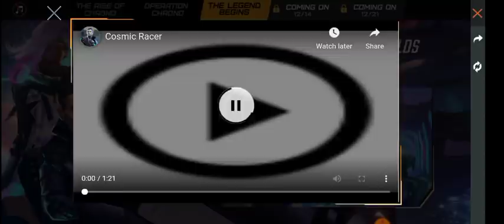The Legend Begins Free Fire/Free Fire The Legend Begins Event/How to Claim Cyber Blade in Free Fire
operation chrono the legend begins free fire

ALOK vs DIAMONDS Best Clash Battle who will win Gameplay Garena Free Fire Live Streamer from India Killing Player with LOUD Volume Merz Gaming Free Fire

chrono be the legend,
chrono be the legend event,
chrono be the legend free fire,
chrono be the legend event free fire,
chrono be the legend in free fire,
chrono be the legend rewards,
free fire chrono be the legend,
free machete skin on 19/12,
free machete skin on 19 december,
machete skin free fire,
machete skin kaise milega,
machete skin kab milega,
free fire machete skin,
how to get machete skin free fire,
how to get machete skin in free fire,
how to claim machete skin in free fire,
machete skin free kaise milega,
log on 19 december to get a cyber blade,
log in 19 december to get a cyber blade free fire,
log in 19 december to claim cyber blade in free fire,
log on 19 december to get cyber blade in operation chrono event,
how to get cyber blade parang skin free fire,
how to claim cyber blade skin in free fire,
chrono parang skin,
free fire chrono cyber blade,
free fire chrono parang kaise milega,
chrono parang skin kaise milega,
chrono parang free fire,
free chrono parang,
gyan gaming,
raistar,
ajjubhai94,
helping gamer,
national gamer,
gyan merz,
gyan rishab,
new baseball bat,
new bat skin free fire,
baseball bat kaise milega,
claim baseball bat free fire,
free fire baseball bat skin,
baseball bat skin kaise milega,
cyber swing bat,
cyber swing free fire,
free fire cyber swing,
cyber swing kaise milega,
cyber swing bat kaise milega,
cyber swing bat skin,
new bat skin,
how to claim free cyber swing bat skin in free fire,
how to claim new baseball bat in free fire,
collect jigsaws and guess who he is to win,
free fire collect jigsaw & guess,
collect jigsaws and guess free fire,
collect jigsaws and guess who he is to win free fire,
collect jigsaws new event,
collect jigsaws free fire,
free fire collect jigsaw event,
results will be revealed on december 7,
the rise of chrono,
the rise of chrono free fire,
the rise of chrono kab khulega,
the rise of chrono 7/12,
free fire the rise of chrono,
the rise of chrono event,
find the missingJigsaws to unlock the answer bar,
find the missing jigsaws free fire
free fire find the missing jigsaw,
find the missing jigsaws event,
input jigsaw code,
input jigsaw code free fire,
free fire input jigsaw code,
what is code input jigsaw,
give jigsaw code free fire,
free fire give jigsaw code,
obtained code from friend or visiting the free fire officials social media platforms,
guess the ambassador and win exclusive rewards,
guess the ambassador free fire,
guess the ambassador full details,
guess the ambassador event,
free fire guess the ambassador,

➤Disclamer:-